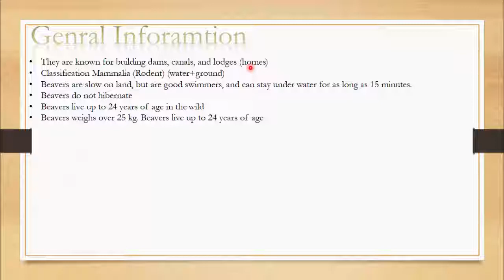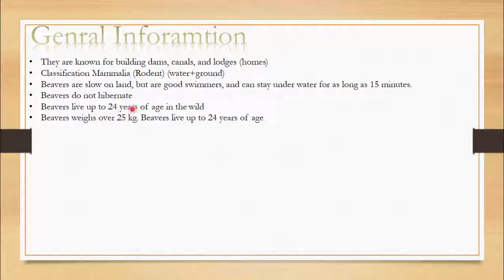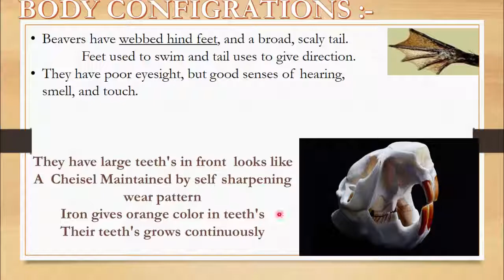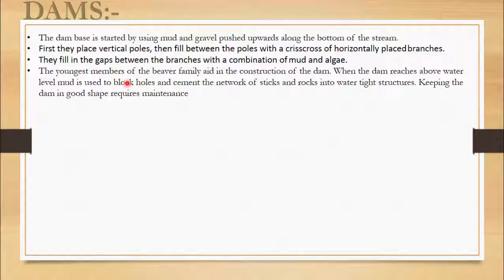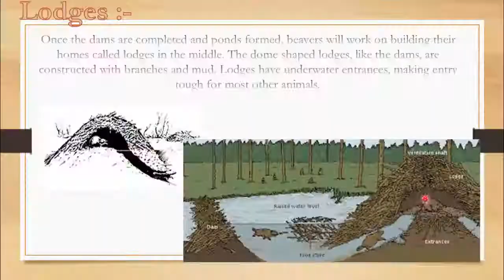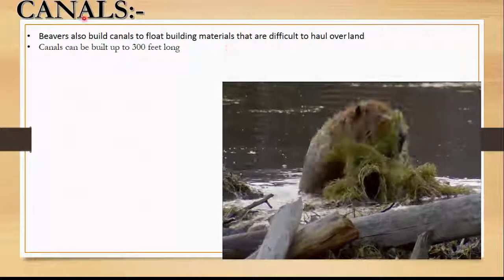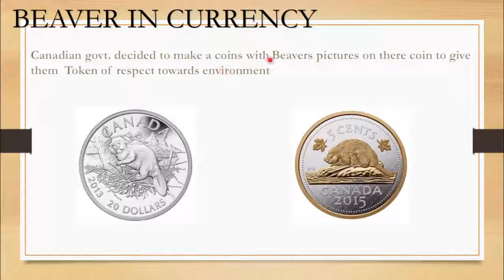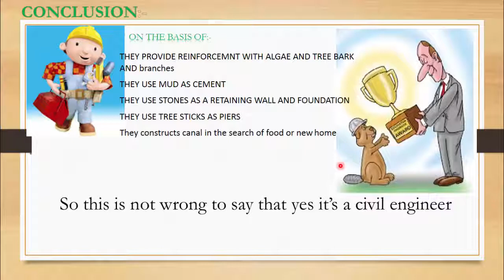Is Beaver a Civil Engineer ? || ITS ALL FOR CIVIL ENGINEERS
Namaskar engineers..
Beavers are known for building dams, canals, and lodges (homes)
Class:  Mammalia
 the North American beaver (Castor canadensis), Eurasian beavers
iron gives red colour in threre teeths

Beavers are known for their natural trait of building dams on rivers and streams, and building their homes (known as "lodges") in the resulting pond. Beavers also build canals to float building materials that are difficult to haul over land.[3][4] They use powerful front teeth to cut trees and other plants that they use both for building and for food. In the absence of existing ponds, beavers must construct dams before building their lodges. First they place vertical poles, then fill between the poles with a crisscross of horizontally placed branches. They fill in the gaps between the branches with a combination of weeds and mud until the dam impounds sufficient water to surround the lodge.
They are known for their alarm signal: when startled or frightened
Beavers are slow on land, but are good swimmers, and can stay under water for as long as 15 minutes.
Beavers do not hibernate, but store sticks and logs in a pile in their ponds, eating the underbark. Some of the pile is generally above water and accumulates snow in the winter. This insulation of snow often keeps the water from freezing in and around the food pile, providing a location where beavers can breathe when outside their lodge.

Beacuse its the only channel which provides you all info about civil engineering and their work so help me to find my mistakes..
thanks.